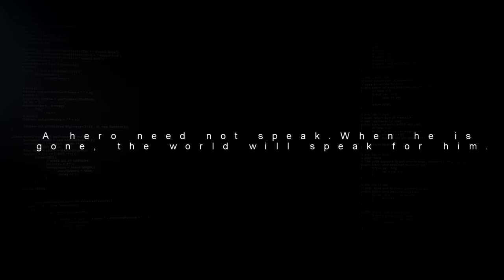PROJECT HIGHRISE : Architect's Edition - NEW Official LAUNCH Trailer 2018 (Switch, PC, PS4, XB1) HD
Your job as the architect and developer is to build world-famous skyscrapers that will be the envy of the entire city, masterpieces of art and engineering. But a skyscraper is more than just steel and glass, it’s an intricate ecosystem, full of people that live and work in the building. They become a complex machine that needs your steady hand to keep it running smoothly and efficiently.